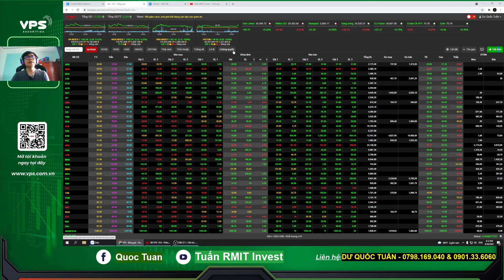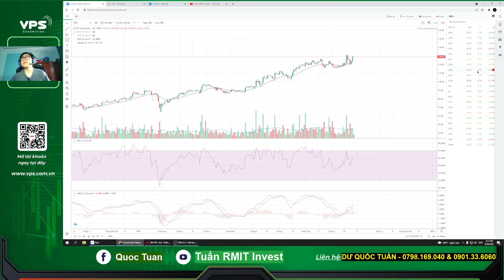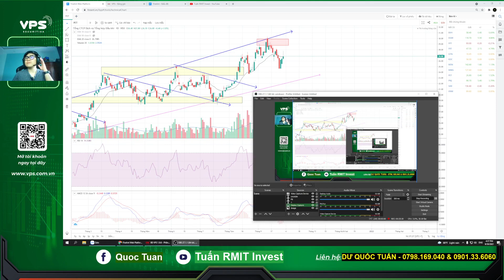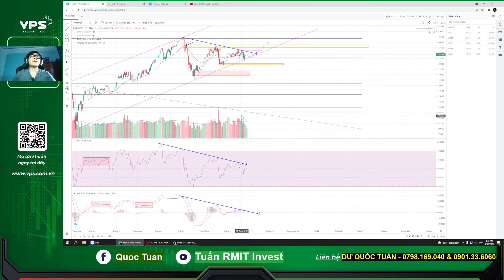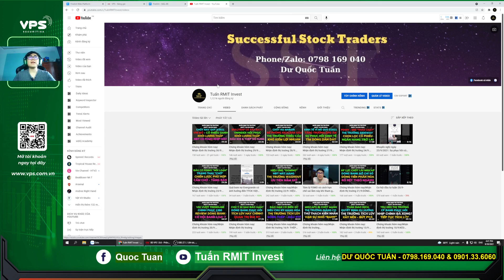Chứng khoán hôm nay| Nhận định thị trường 1/10: THANH KHOẢN KÉM - THỊ TRƯỜNG CẠN CUNG HAY THIẾU CẦU?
Đăng ký khóa học PTKT K1: Nhà đầu tư thông minh (Đăng ký trước 25/7 nhận ưu đãi học phí chỉ 4tr)
Nội dung: + Nắm vững phân tích kỹ thuật từ cơ bản đến nâng cao
                  + Tự phân tích diễn biến thị trường
                  + Xác định được điểm giải ngân, chốt lãi, cắt lỗ khi đầu tư
                  + Cách đi vốn và quản trị rủi ro
- Được tham gia room tư vấn KH trong 2 tháng
STK: 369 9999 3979 - VPBank
Chủ stk: Dư Quốc Tuấn

Anh chị muốn vào room khách hàng có 2 cách:
1: Mở tài khoản tại VPS do em quản lý với số vốn tối thiểu 100tr
2: Chuyển ID nhân viên tư vấn về Tuấn quản lý với ID 9844
Gọi lên tổng đài 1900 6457

Dư Quốc Tuấn
ID: 9844
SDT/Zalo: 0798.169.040